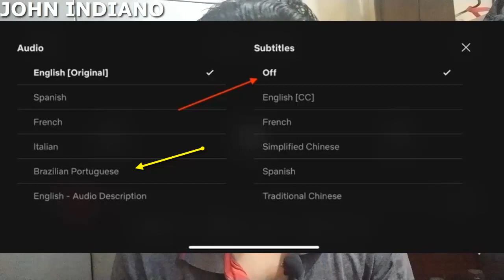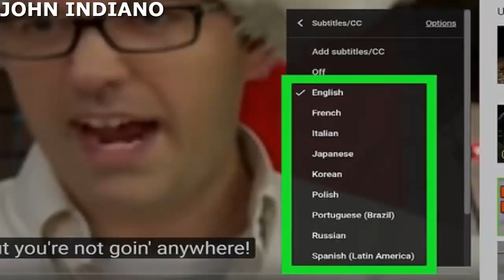Os 10 melhores filmes românticos de Bollywood Hindi em língua portuguesa que você deve assistir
Os 10 melhores filmes românticos de Bollywood Hindi em língua portuguesa que você deve assistir, eu recomendo | johnindiano johnzinho.

NAMASTE INDIA JOHN INDIANO CAMISETA
VOCÊ PODE ESCOLHER NOSSO PRODUTO E PEDIDO
CLIQUE AQUI PARA SELECIONAR SEUS PRODUTOS

1. CAMISA
2. ALMOFADA
3.CASO MÓVEL
4.LAGGIES
5.BOLSAS

Conta sua História comigo vou explicar melhor sua caso vai relacionamento certo com indiano

Playlista sobre minha vida